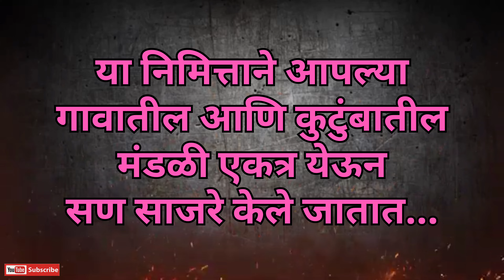पिठोरी अमावस्या...🙏 mitesh_life #2023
नमस्कार मित्रांनो आपल्याला जर हा vlog आवडला असेल तर नक्की Like करा comment,s करा आणि आपल्या चायनल ला Subscribe करायला विसरू नका आणि आपली काळजी घ्या व दुसऱ्यांची पण काळजी घ्या. 😇